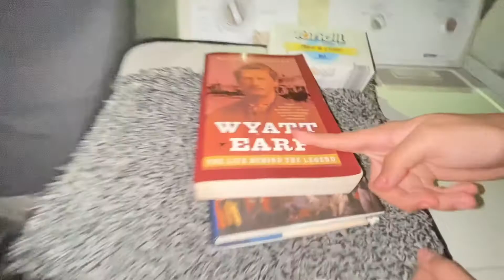PARANORMAL INVESTIGATION GONE WRONG [Lost footage]